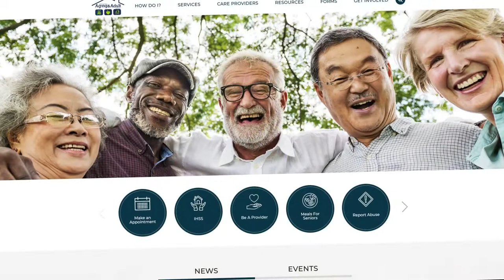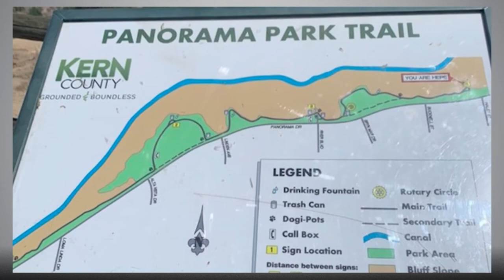Around Kern County, Episode 19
On this week's Around Kern County, we highlight Aging and Adult Services' Meals on Wheels program, celebrate Child Support Services for receiving an award of merit for their community involvement, and showcase some amazing programs being offered to local children by the Kern County Library.